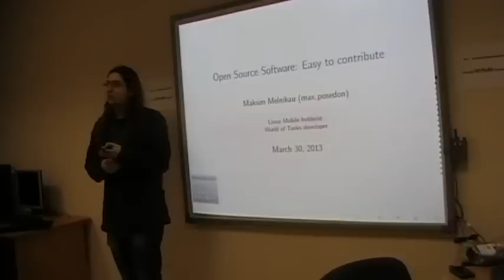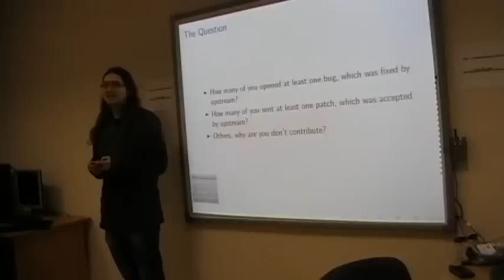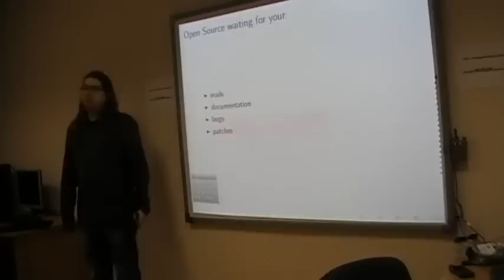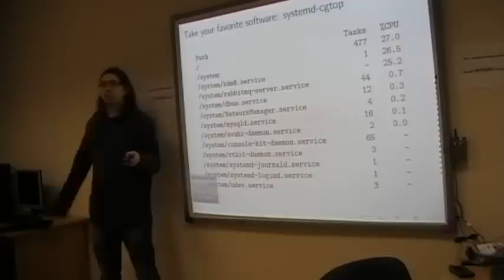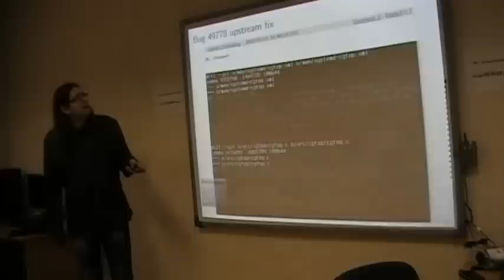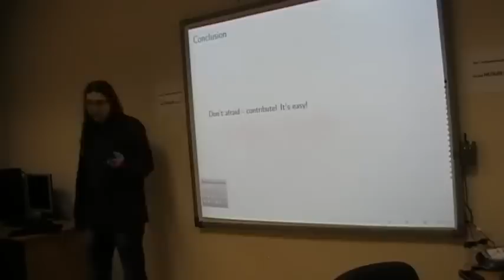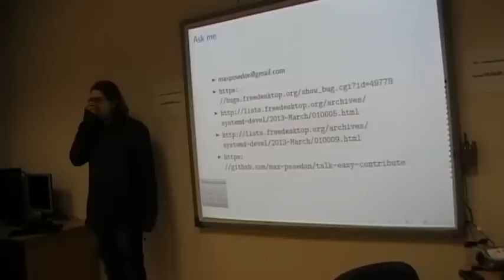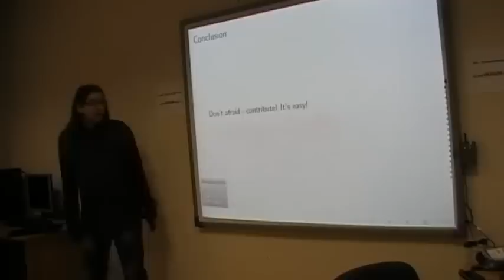MLUG 2013 March. Easy to contribute.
MLUG 2013, March
Open Source Software: Easy to contribute.
Maksim Melnikau, Wargaming.net

Не стоит бояться сотрудничать с upstream-ом. Для report-инга багов, и простых патчей не нужно обладать серьёзной квалификацией, нужно просто желание. Upstream на самом деле очень дружественно относится к любой, пусть даже самой примитивной помощи.

В докладе приведены примеры из опыта отправки bug-а и patch-а в systemd.